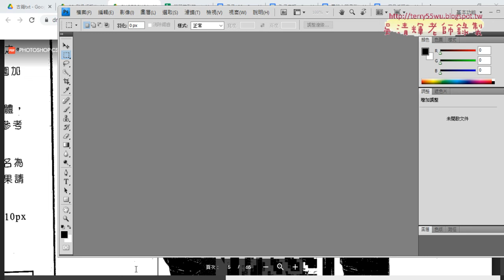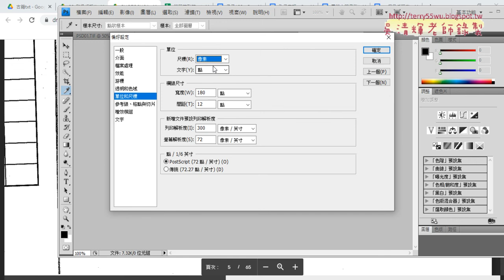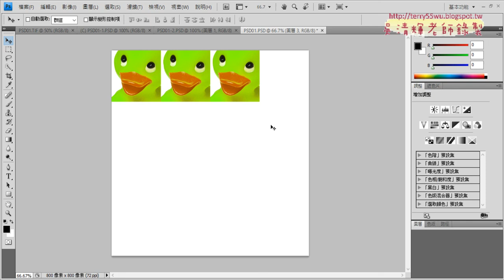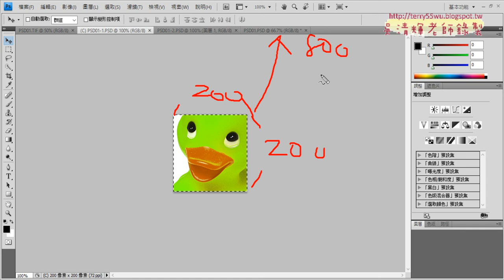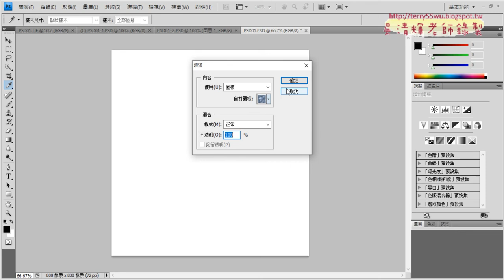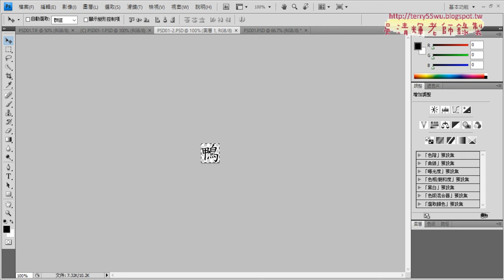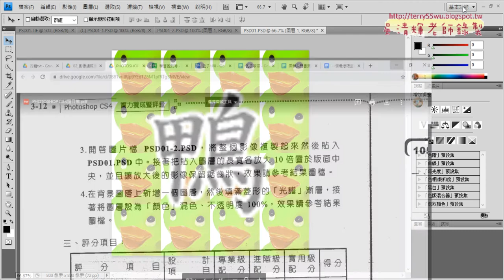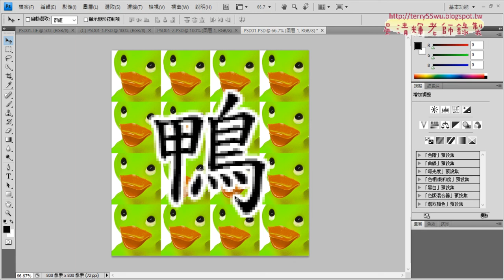01 104光譜鴨定義圖樣與填滿與保留鋸齒